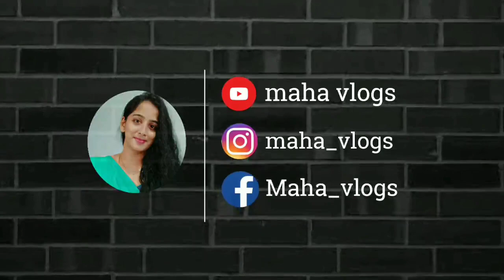Tax Update time//ఇలా కలిసి kitchen works// safety suggestion//kids evening snacks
💟m@h@💟